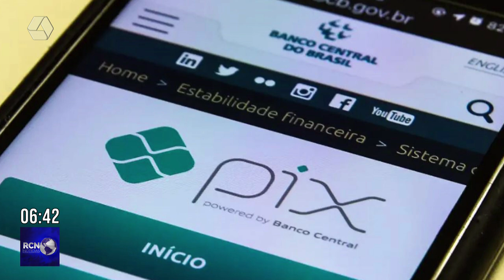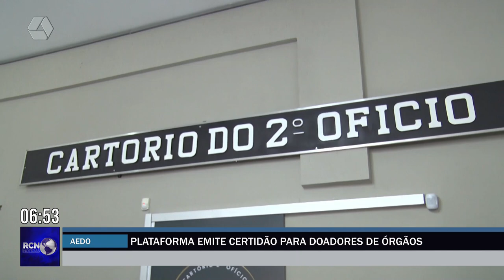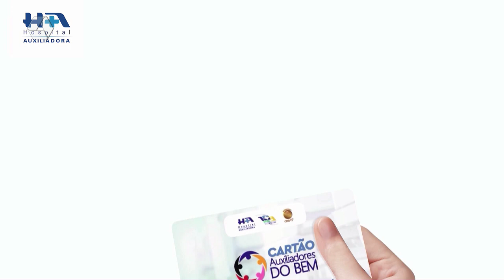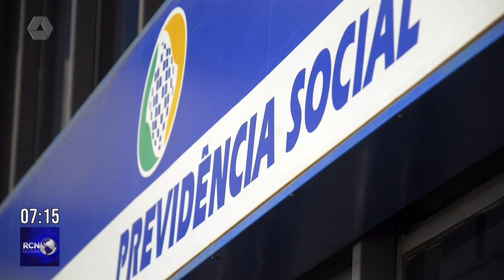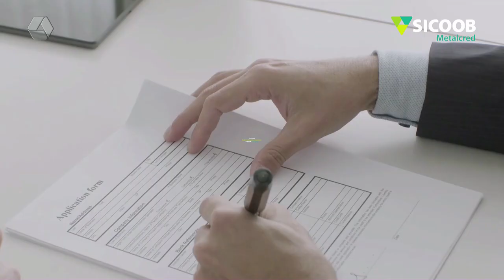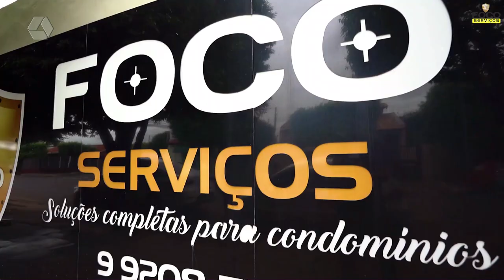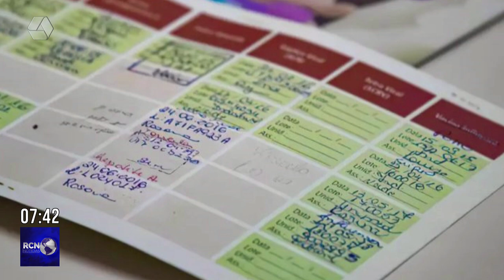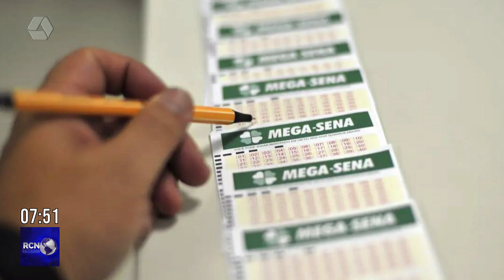RCN NOTÍCIAS 11-07-24